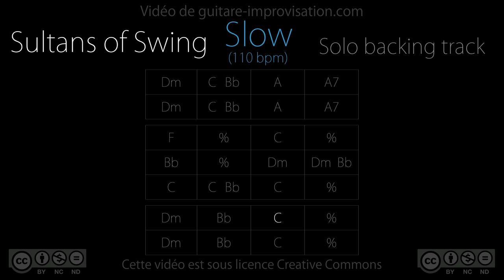Sultans of Swing (Slow 110 bpm) : Backing Track